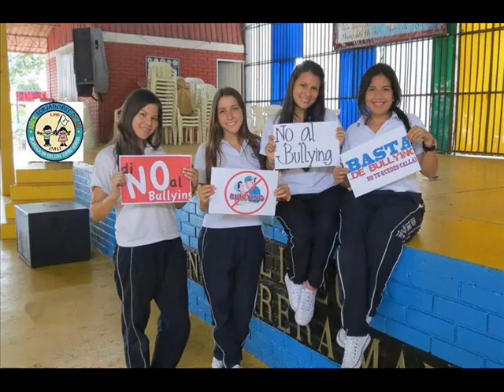NO al Bullying Campaña Antibullying Emanero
Si eres victima de maltrato de persecución de Matoneo de Bullying: DENUNCIA! no te quedes Callado. Campaña de Radio OETH